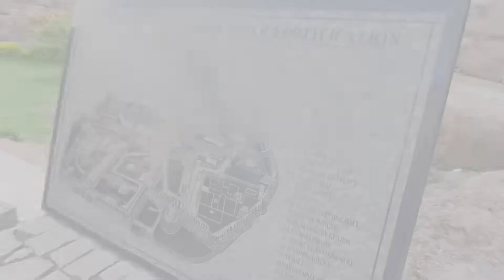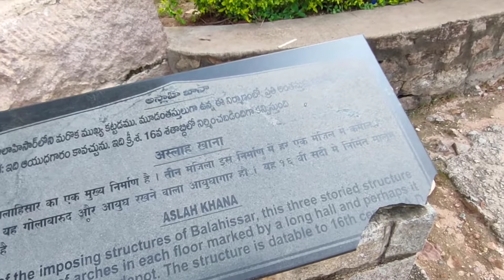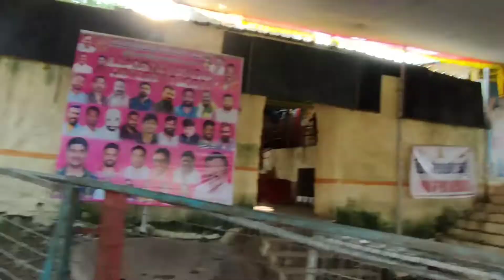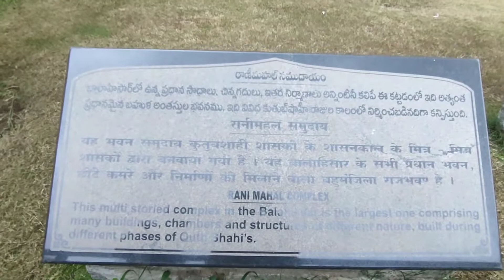Hyderabad tourist places// Golconda fort golconda hyderabad गोलकोंडा किला हैदराबाद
Hyderabad is a capital of Telangana and this is metro City

Hyderabad Golconda fort
Golconda fort, also known as golla or konda

Golconda fort entry fee.
1)25 per person for Indians
2)300 per person for foreign tourists

# Travel
hyderabad tourism
telengana tourism